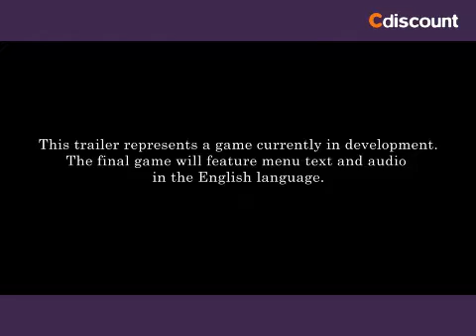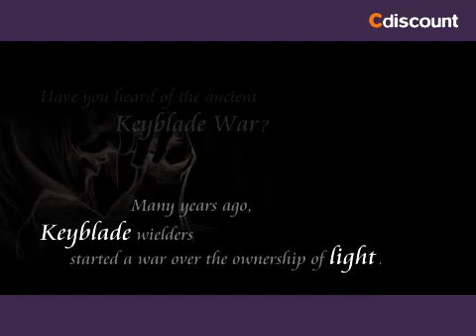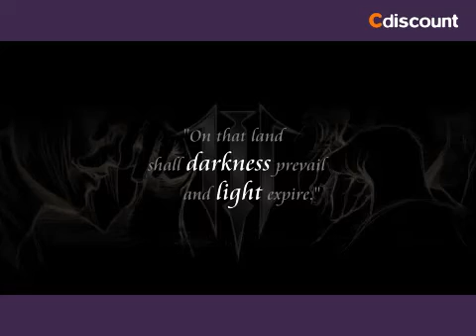Jogo Kingdom Hearts HD 2 5 Remix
Compilação remasterizada em HD de KINGDOM HEARTS II FINAL MIX e KINGDOM HEARTS Birth by Sleep FINAL MIX. Lançados exclusivamente no Japão, ambos os jogos estarão disponíveis pela primeira vez no resto do mundo para o sistema PlayStation 3. Cenas remasterizadas em HD de KINGDOM HEARTS Re:coded também serão incluídas nesta compilação. O jogo é uma continuação de KINGDOM HEARTS HD 1.5 ReMIX, lançado no ano passado, e será sucedido pelo aguardado KINGDOM HEARTS III!